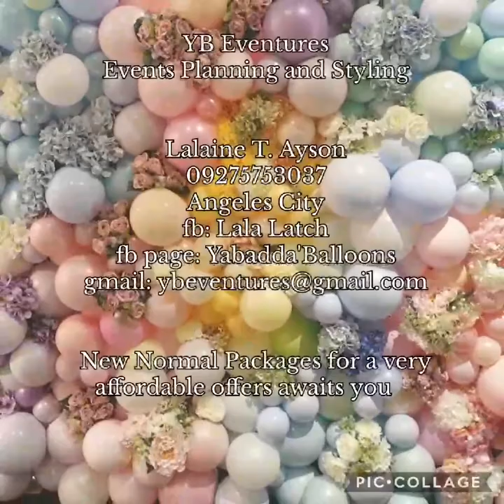Exhibitor - Eventstylist YB Eventures ( Yabada Balloons )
Pampanga Partyneeds Online Exhibit 2020
Organizer : Kate Garcia ( Reina Events )